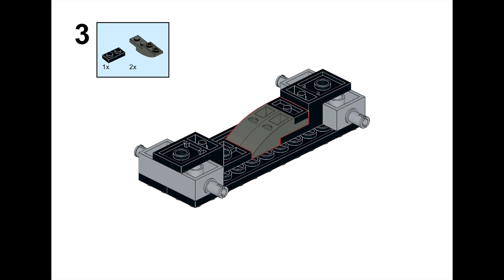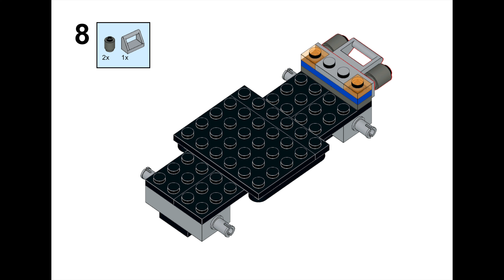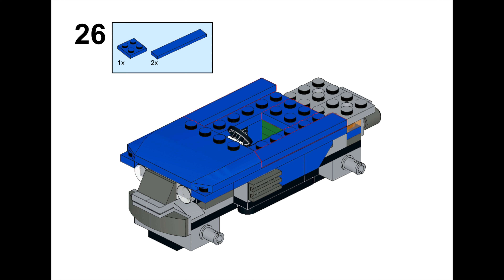Age 14+ Free LEGO tutorial City 60223 alternative build DIRT CRASHER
Age 14+ video for Adult fans of LEGO. Step by step building instructions for making LEGO City set 60223 alternative model DIRT CRASHER off road car. All pieces from the Harvester Transporter set only